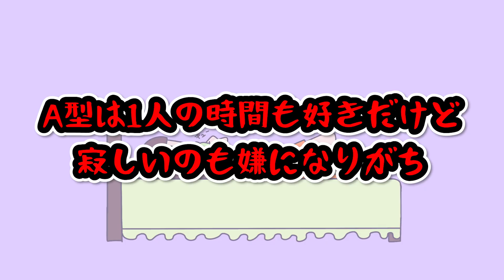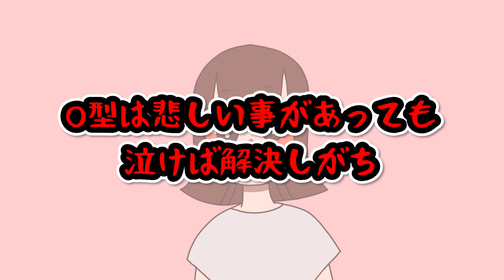【あるある】血液型でありがちなことwww【漫画】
アリガチズムでは日常の中のあるあるを漫画動画にして配信してます！
「○○のあるある見てみたい！」と言ったリクエストもお待ちしております♪